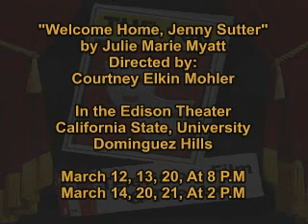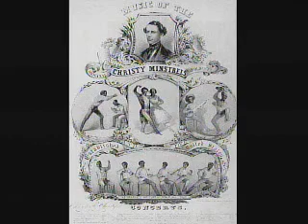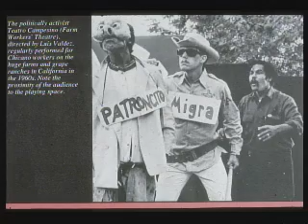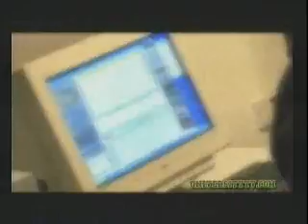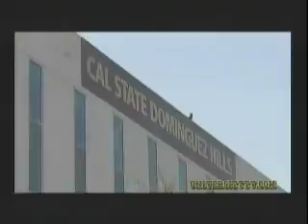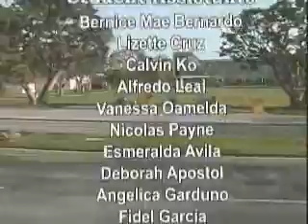THE100 Introduction to Theater Session Seven 03/16/2010